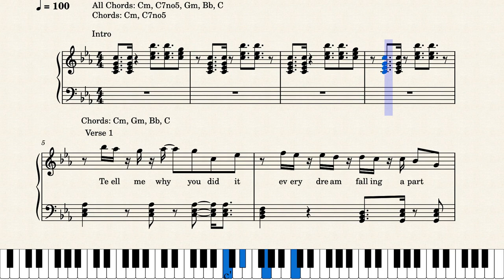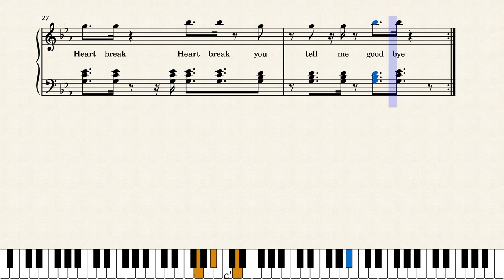Heartbeat, Heartbreak - Shoji Meguro (Persona 4) - Transcription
Transcription of Heartbeat, Heartbreak from Persona 4.

I added the chords this time and specified sections.

Interesting note: If you play along the OG track in spotify the tempo lines up perfect.

This transcription was prolly one of the quicker transcriptions i've done.

Note: If you're a student or arranger using one of my transcriptions for an arrangement, please link my profile as reference material. It'd help a lot.